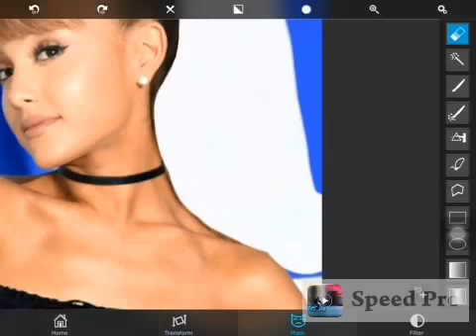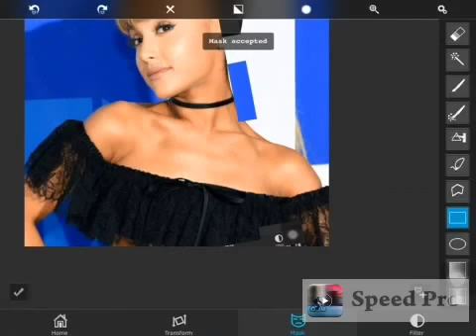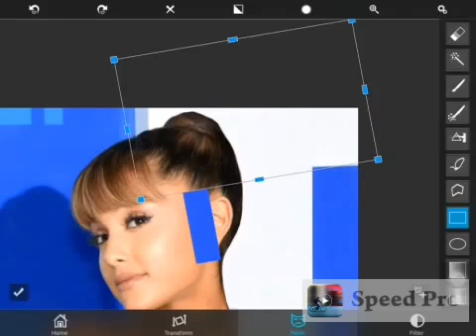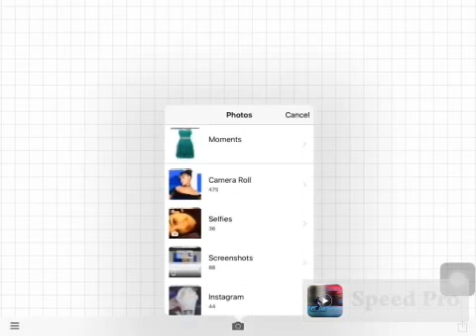Hair swap edit #1 | sweetlikeari tutorials💕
Apps used: superimpose and phonto💕